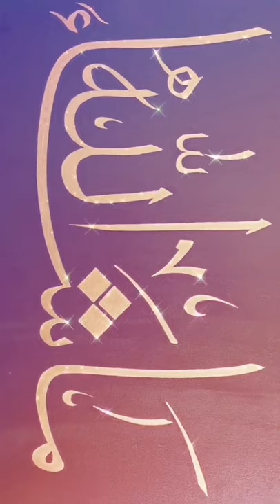MashaAllah subhanallah allhamdullilah allahuakbar